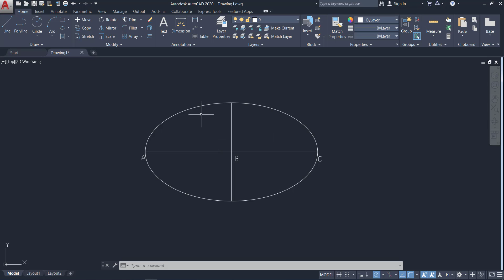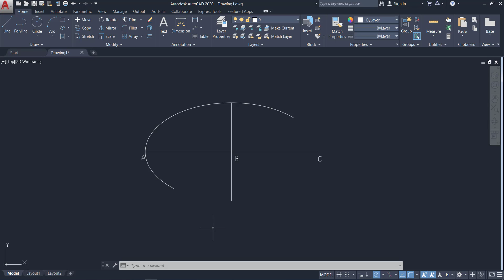AutoCad 09 : ELLIPSE